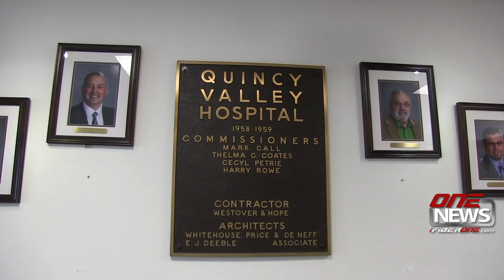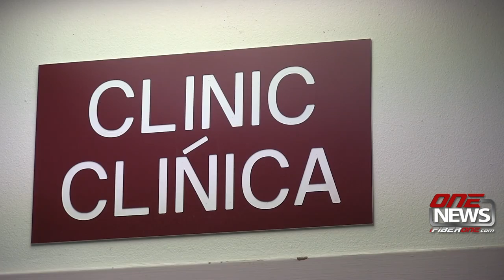City of Quincy purchases $1 million of hospital debt